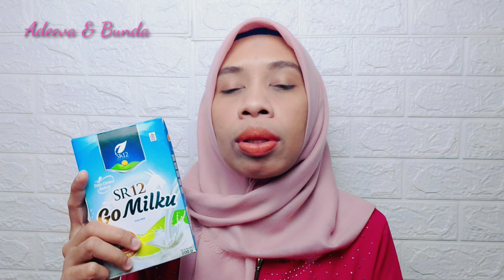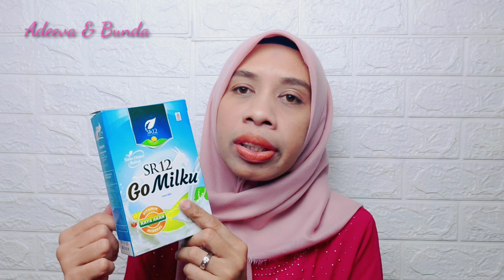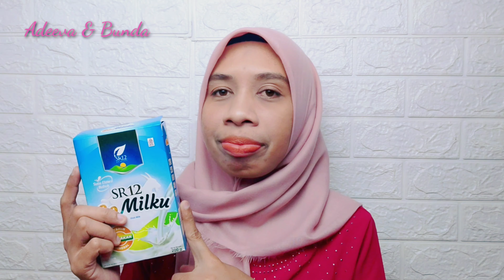BERAT BADAN PEJUANG ASAM LAMBUNG SUSAH NAIK TERNYATA INI PENYEBABNYA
Assalamualaikum, hallo semuanya kali ini aku share pengalaman penyebab Pejuang Asam Lambung sulit gemuk bahkan berat badan turun drastis karena aku pernah ngalamin, yukkk Simak videonya sampai selesai ya semoga bermanfaat 🙏